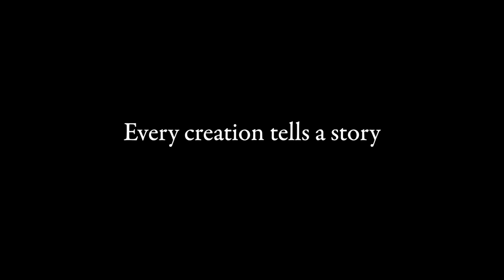Love is in the air - Valentine's Day 2022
Our favourite time of the year has come to deliver all your heartfelt messages of love. In these chilly days it’s always a good idea to warm someone’s heart ❤️

Monday 14 February is just over a week away - and we are ready for you!
Bespoke bouquets and gift packages to suit every kind of love.

Pre-order before Thursday 10 February before our schedule fills up!

Shop.apbloem.nl